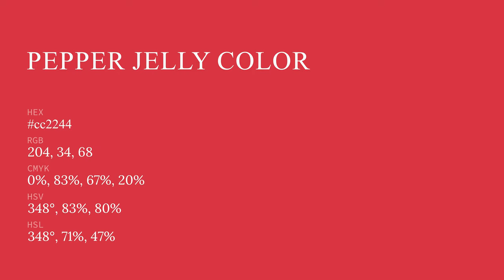Pepper Jelly color cc2244 hex color - Red color - Cool color cc2244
What color is Pepper Jelly ? cc2244 hex color - Red color - Cool color cc2244

Hex cc2244 Color Code is also known as Pepper Jelly color.